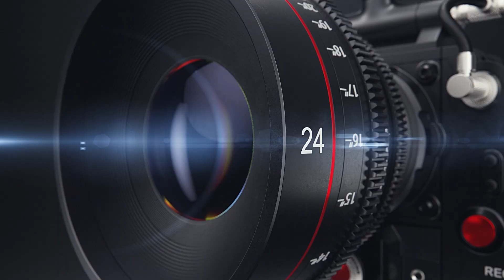Ciprian Tapota si Silica Busneri LIVE 2023 Nunta Ana Maria & Marian Super Colaj Hore si Sarbe Cover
Acest material este strict cu rol informativ pentru publicul interesat și nu urmărește însușirea niciunei proprietăți intelectuale. ( cover )
❗  MATERIAL VIDEO POSTAT LA CEREREA CLIENTILOR / FORMATIEI IMPLICIT CU ACORDUL LOR